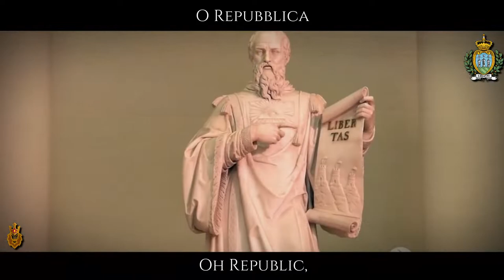์National Anthem of San Marino | Inno Nazionale della Repubblica (National Anthem of the Republic)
[Skip intro: 0:17]

[italian/italiano]
"Inno Nazionale" è l'inno nazionale della Repubblica di San Marino. È stato scritto da Federico Consolo, violinista e compositore italiano, e ha sostituito "Giubilanti d'amore fraterno" come inno nazionale nel 1894. Questo inno nazionale è uno dei pochi senza testi ufficiali (insieme a Marcha Real di Spagna, il National Inno della Bosnia ed Erzegovina e "Europa" del Kosovo), ed è quindi chiamato semplicemente "Inno Nazionale". Viene regolarmente suonato per le strade della Città di San Marino dai musicisti delle Forze Armate Sammarinesi in occasione di feste nazionali e religiose.
[English]
"Inno Nazionale" is the national anthem of the Republic of San Marino. It was written by Federico Consolo, an Italian violinist and composer, and replaced "Giubilanti d'amore fraterno" as the national anthem in 1894. This national anthem is one of a few without official lyrics (along with Marcha Real of Spain, the National Anthem of Bosnia and Herzegovina, and "Europe" of Kosovo), and is therefore simply called "Inno Nazionale" (National anthem). It is regularly played in the streets of the City of San Marino by the musicians of the Sammarinese Armed Forces during national and religious festivals.
[Thai/ไทย]
เพลงชาติสาธารณรัฐซานมารีโน เป็นเพลงชาติของสาธารณรัฐซานมารีโน คำร้องประพันธ์โดย Federico Consolo นักไวโอลินและนักแต่งเพลงชาวอิตาเลียน และแทนเพลง Giubilanti d'amore fraterno ในฐานะเพลงชาติในปี 1894 เพลงชาตินี้เป็นหนึ่งในไม่กี่เพลงที่ใช้อย่างไม่มีทางการ (รวมถึง สเปน บอสเนียและเฮอร์เซโกวีนา และ คอซอวอ) และเรียกกันง่ายๆว่า "Inno Nazionale" (เพลงชาติ) ไม่ค่อยมีใครรู้จักและแทบจะไม่คุ้นเคยกับชื่อเพลงนี้ แต่ "Inno Nazionale" เล่นเพลงเป็นประจำในรัฐของ ซานมารีโนโดยกองดุริยางค์กองทัพซานมาริโน ในช่วงเทศกาลประจำชาติ
Discord : Non Goldenstar Empire #5123